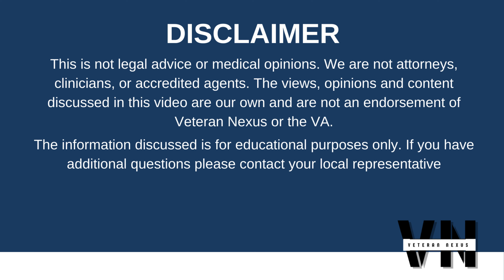The Process I Used To Get a FREE Doctor's Letter!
⚡ Welcome to Veteran Nexus ⚡

Are you a Disabled Veteran Seeking VA Disability Benefits? The best thing you can do is develop a relationship with a doctor, over time they may agree to help you with a FREE Nexus letter.